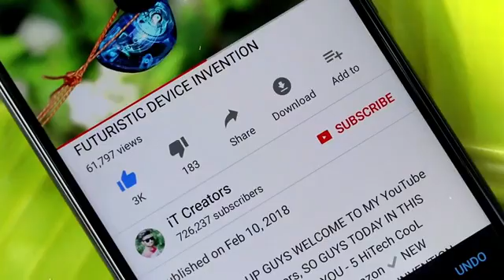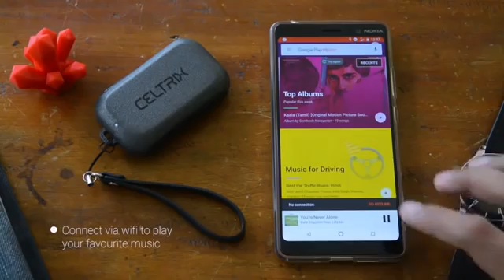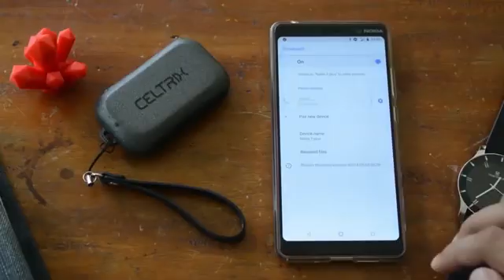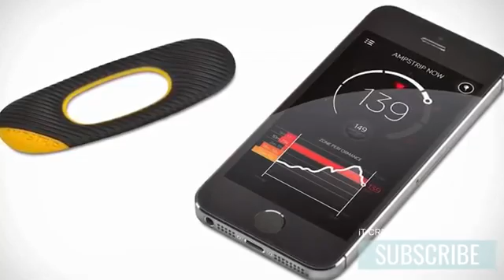5 COOL JAPANESE GADGETS INVENTION ▶ That You Can Buy in Online Store